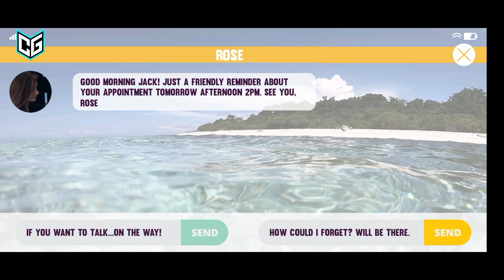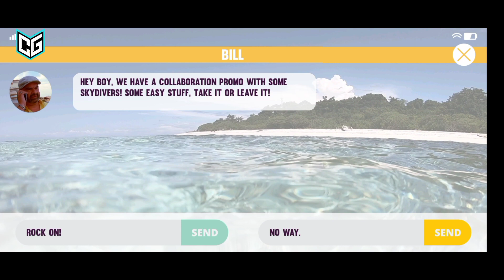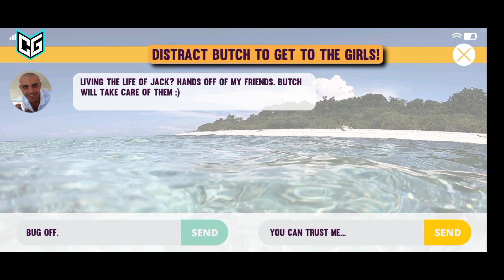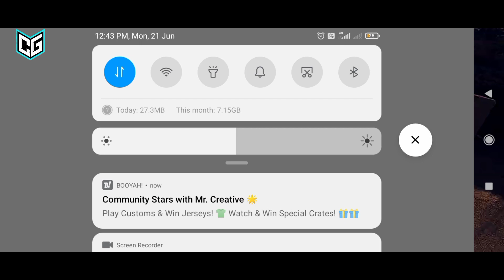Hijacker Jack - Gameplay Walkthrough Part 3 (Android) | C G Games